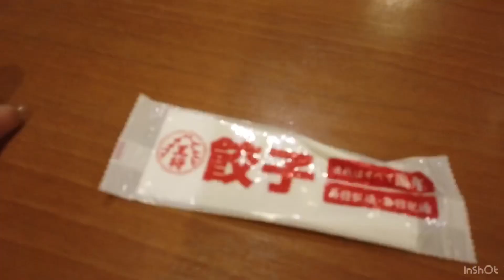竜王アウトレットで行われたわんわんマルシェに行きました